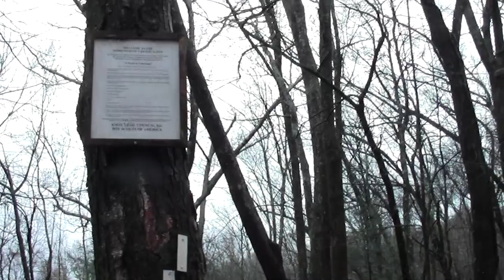Bay Circuit Trail Framingham MA Nobscot Part 1.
The Bay Circuit Trail enters Framingham from the north via the Nobscot Boy Scout Reservation.